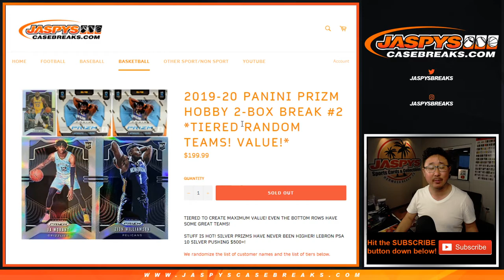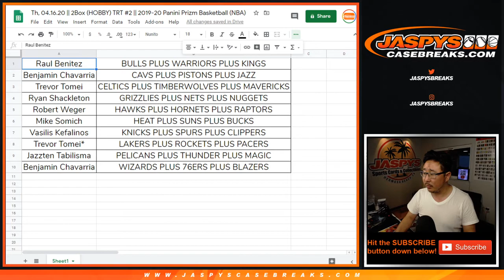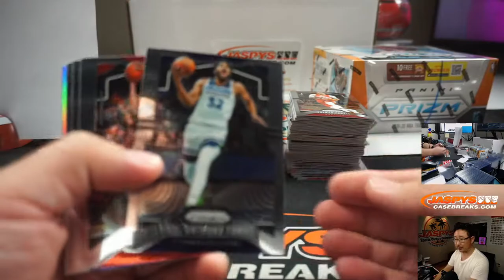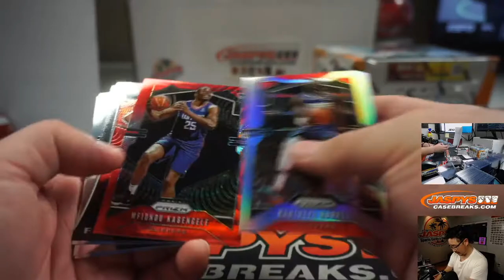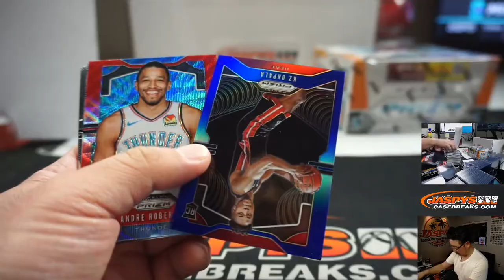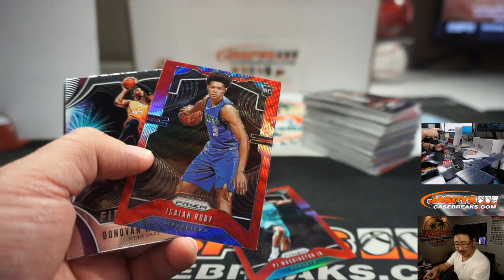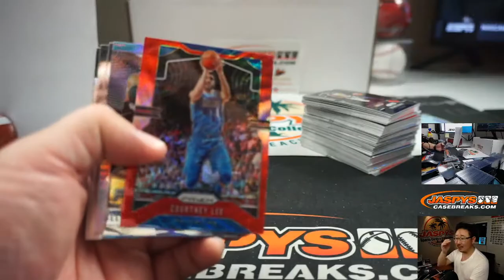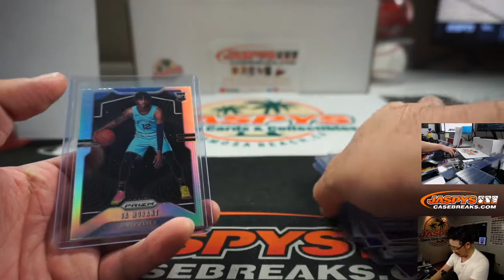Th, 04.16.20 || 2Box (HOBBY) TRT #2 || 2019-20 Panini Prizm Basketball (NBA)